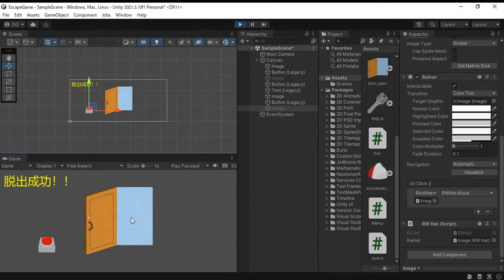Escape Game 5